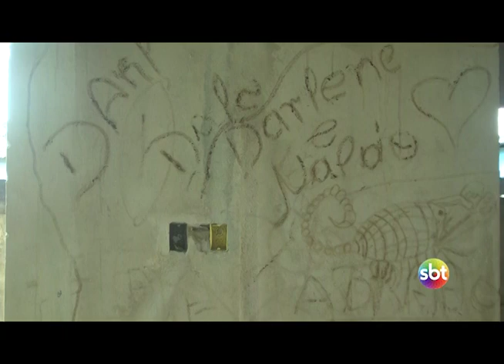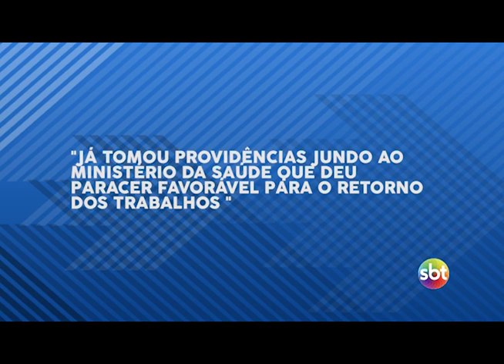Obra de unidade de saúde do Enfarrusca está parada em mais de 2 anos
Para seu Sebastião Amorim, a notícia da construção era um sonho sendo realizado. Mas acabou perdendo força à medida que a construtora responsável deixava de visitar a obra.

A Unidade de Saúde do Enfarrusca, interior a 13km do município de Bragança, deveria atender pelo menos 4 comunidades, como Timborana, São João, Araçateua e Miriteua, porém foi esquecida pela gestão pública.

Os moradores do Enfarrusca que quiserem atendimento médico tem que percorrer cerca 9 km até a comunidade mais próxima que tem uma unidade, ou ir a Bragança, como relata Sebastião Amorim.

Segundo os moradores, a obra começou há 4 anos e desde 2017 está parada, sem previsão de retorno. A estrutura é ampla, com mais de 15 cômodos. Embora os trabalhos tenham sido estancados em situação bem avançada, muito material já foi levado por saqueadores, como forro e materiais elétricos, ou prejudicados por goteiras.

A frente está tomada por mato e um grande buraco, aonde seria construído uma fossa, está cada vez maior.

A placa de valores não existe mais. Segundo os moradores, estava avaliada em mais de R$ 500 mil reais.

Nossa equipe conseguiu contato com o secretário de saúde Mário Junior que respondeu através de mensagem.

Segundo ele, a obra foi iniciada no governo de Nelson Magalhães, em 2013, quando o médico Nádson Monteiro era secretário da pasta.

Mas que mesmo assim, já tomou providências junto ao Ministério da Saúde que deu parecer favorável para o retorno dos trabalhos.

Mário Junior ainda disse que “estão fazendo a reprogramação financeira para nova licitação” e que “até em março já tenha reiniciada a obra, com previsão de entrega no segundo semestre”.

Embora desacreditado, Sebastião Amorim mantém o desejo de ver a unidade pronta e oferecendo serviços.